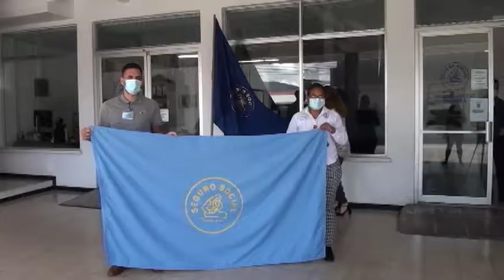CCSS acelera vacunación de grupo más vulnerable durante Semana Santa